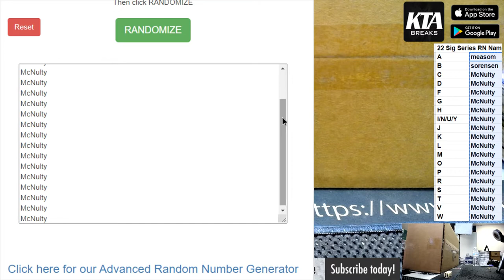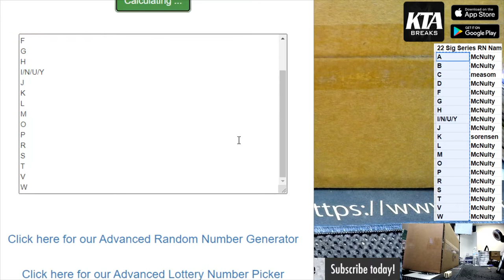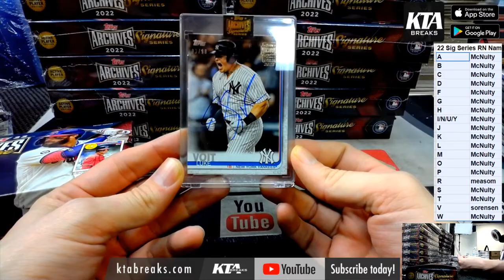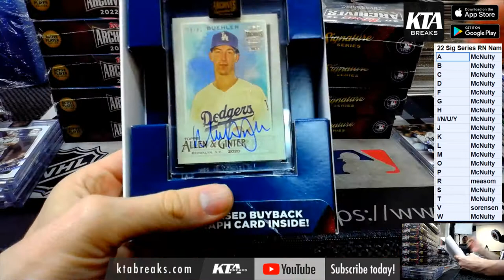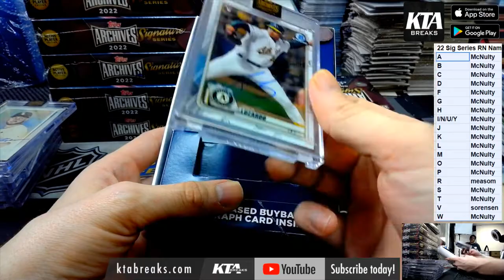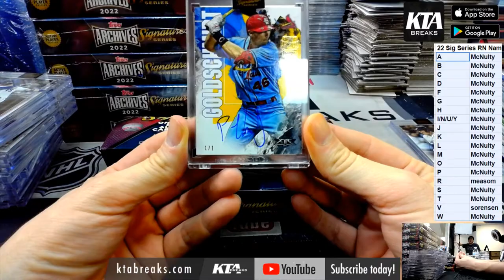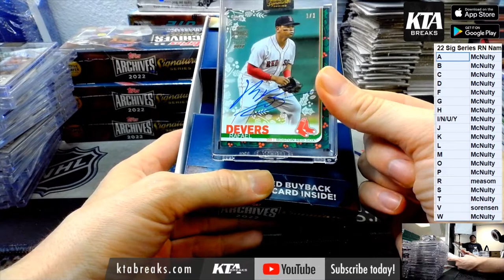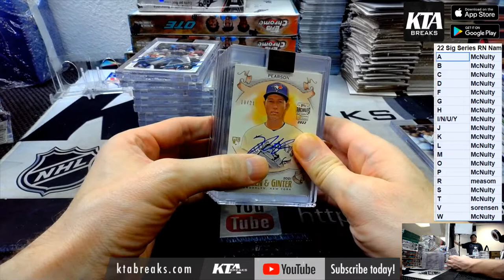KTA BREAKS - 2022 TOPPS ARCHIVES SIGNATURE SERIES ACTIVE PLAYER - 20 BOX CASE BREAK RN LETTER #1